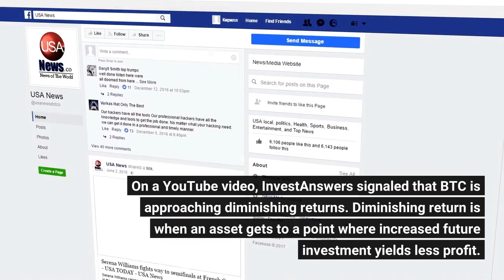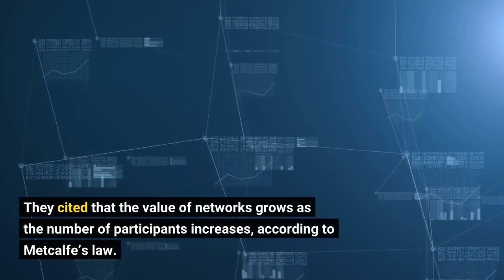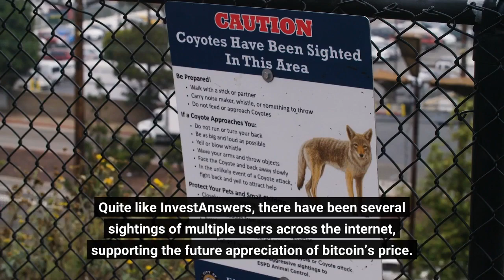Bitcoin BTC Price To Reach In Millions By 2030 Says Analyst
A well-known, conservative crypto analyst gave a bullish commentary about the price of Bitcoin. According to a YouTuber, further proliferation of the digital asset will cause a steady rise of BTC to a million dollars. On a YouTube video, InvestAnswers signaled that BTC is approaching diminishing returns. Diminishing return is when an asset gets to a point where increased future investment yields less profit. The crypto analyst said that BTC yields investors five times less profit every new market cycle in comparison to the previous one. Related Reading: Bitcoin Price Crashes To $19,000, But Stays Strong Against Other AssetsHowever, the analysts gave a different view on bitcoin that was in contrast with the apparent diminishing return of the digital asset. They cited that the value of networks grows as the number of participants increases, according to Metcalfe’s law. If Bitcoin follows the trend of disruptive networks like cellphones and the internet, applying Metcalfe’s law projects a bullish case scenario for bitcoin. In that vein, a modest consideration of BTC’s future price will put it at over a million dollars by the year 2030. The host made it clear that this prediction was strictly based on the scientific possibility that Metcalfe’s law holds for the number one cryptocurrency in the world. It is, however, not subject to wishful thinking. According to the analyst, the bitcoin digital assets’ adoption follows the historical patterns of preceding technologies. Quite like InvestAnswers, there have been several sightings of multiple users across the internet, supporting the future appreciation of bitcoin’s price. Since speculation says bitcoin is still bullish in the long run, many are looking forward to taking advantage of the next market cycle. The market cycle explains the ebb and flow of a market. Usually, new markets have a slow start. They pick off from a point where people show little or no interest. But as interest in the asset starts to increase, demand rises, and its price starts to inflate as a result. A complete market cycle has four phases: accumulation, markup, distribution, and markdown. Related Reading: Do Kwon Statement: A Possible Trigger For Terra Tokens Price SurgeAs mounting interest takes the price of the commodity to new highs, it gets to a point where it eventually peaks. Investors become satisfied with their returns. And then sell off the asset causing tremendous sell pressure. Therefore, the price begins to drop. After one market cycle ends, the next begins shortly. Bitcoin has roughly ranged between $22,000 and $18,000 for most of the 3rd quarter of this year. Investors are keenly eyeing the condition of the broader market as a go-ahead to pump funds into risky assets like bitcoin.